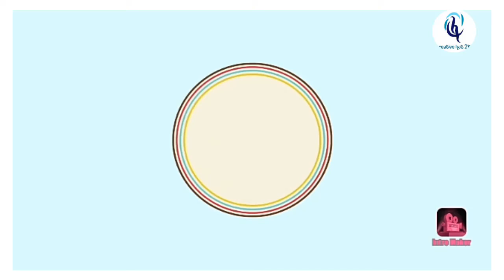Easy bottle art | Girl on beer bottle craft| Bottle crafts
girl on bottle art

hai friends

and also support

bottle art
bottle craft
girl on bottle
girl bottle art

Thank u